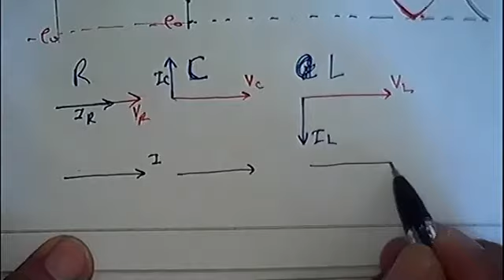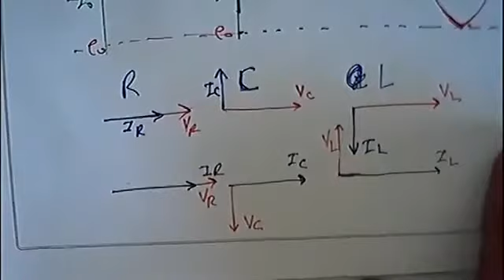Voltage versus Current for R L and C